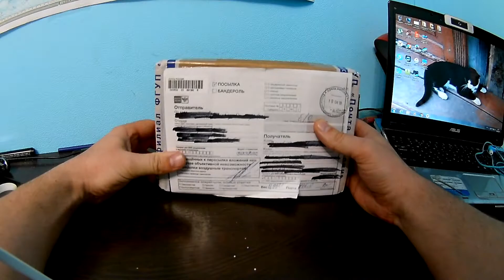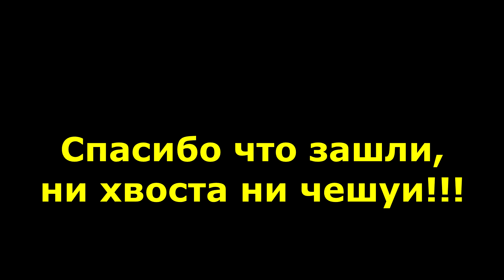Отцеп для воблеров со сменными насадками.....Как спасти приманки?????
Всем доброго времени суток! Пришла посылка со спасателем приманок! Этот отцеп имеет три насадки ,я очень надеюсь что этот отцеп будет эффективнее моего старого, так как у него 3 насадки и немного больше возможности!!!
Этот отцеп весит 500 грамм!

Экономим на покупках на AliExpress и в других интернет магазинах:
Потратьте 5 минут на простую регистрацию и получайте от 5 до 15 % с каждой покупки в интернете. Лично я давно пользуюсь двумя сервисами кэшбэка. Проверено мной и моими друзьями. Работает 100%